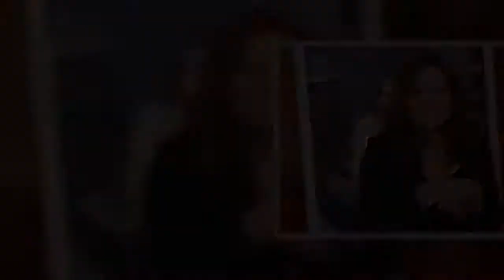Rachael Ray is introducing her "Rachael Ray Show" audience to the sweetest 99-year-old Girl Scout. D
Rachael Ray is introducing her "Rachael Ray Show" audience to the sweetest 99-year-old Girl Scout. During a segment on Tuesday's episode, the host helped welcome Ronnie and gifted her with a brand new vest, fit with all her patches, to replace one that she gave away years ago. RELATED: Rachael Ray Gives Update On Home…